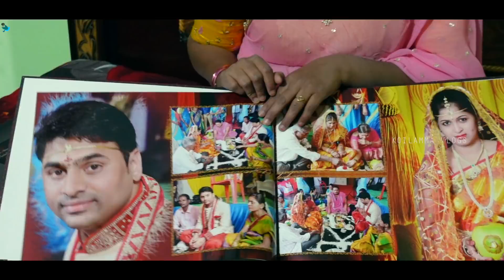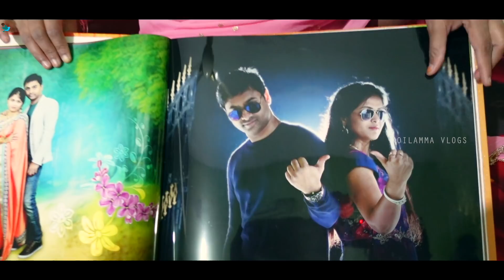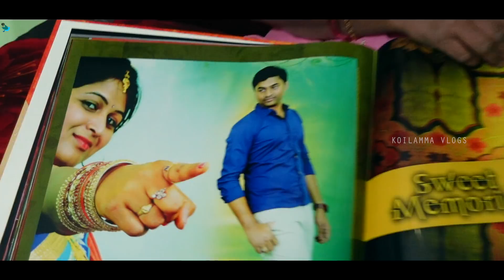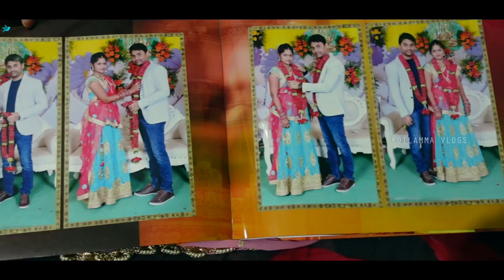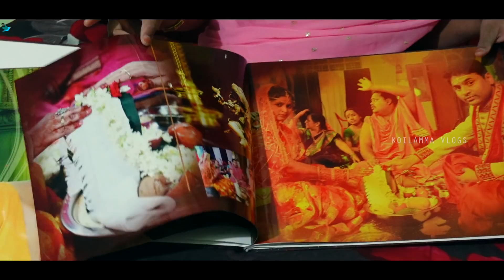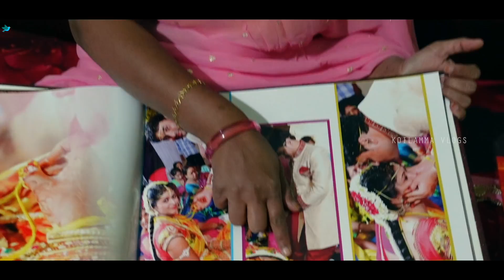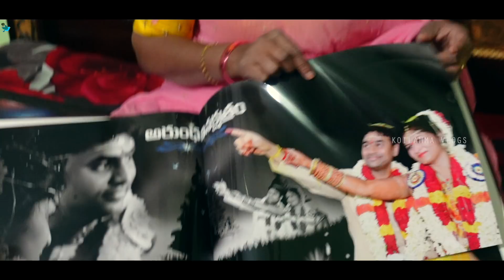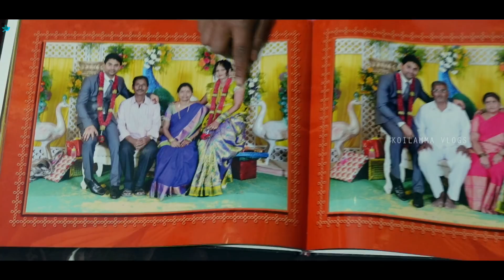మా పెళ్ళి ఇలా జరిగింది | Our Marriage Album | Naresh Weds Divya | Telugu Vlogs from USA | Koilamma